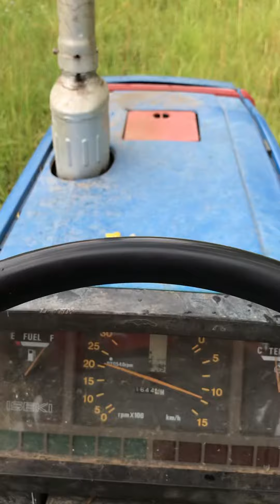Traktor Iseki TA 270, mulčování meruňkového sadu, mulčovač GEO EFGC-125